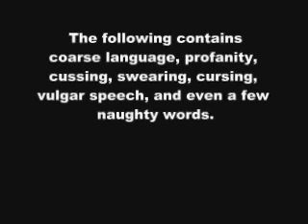A SUPERBAD sketch comedy review - SUPER ANGRY / SUPER FUNNY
** THIS REVIEW CONTAINS ADULT LANGUAGE **
A movie review of SUPERBAD (rated "R"; 1hr. 54 mins.) the new comedy co-written by funny Judd Apatow hanger-on Seth Rogan. The newest review in my series of comedy movie reviews. It's also the nastiest addition. Rated "R" for "wicked retahded."

BE SURE TO CHECK OUT MY RECENT funny movie reviews OF TRANSFORMERS, THE SIMPSONS, FANTASTIC FOUR 2 AND OTHER BIG SUMMER MOVIES!
SKETCH COMEDY FILM REVIEW